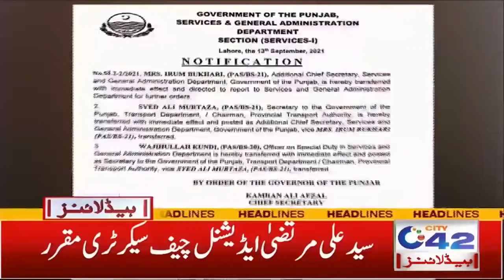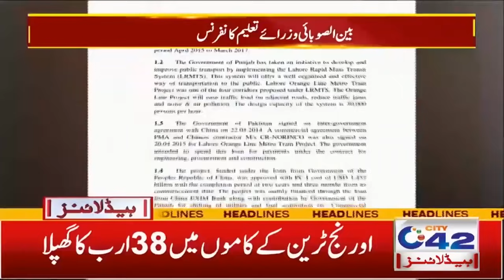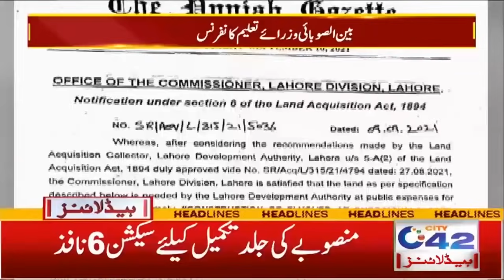Awareness Seminar Organized By Lahore Police | 7am News Headlines | 14 Sep 2021 | City 42